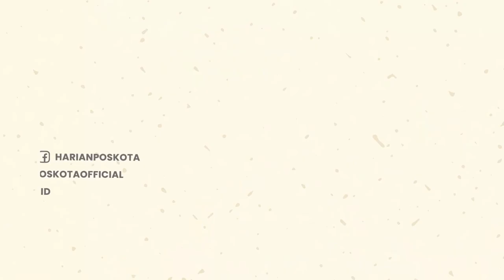Rusuh! Terjadi Keributan antar Suporter Bola di Depan Apartemen Center Point, Bekasi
Terjadi keributan antara seporter bola di Jl. Ahmad Yani, di depan Apartemen Center Point, Bekasi.

Peristiwa tersebut terekam oleh warga pada hari Minggu (31/7/2022) siang.

Diduga, keributan antara supertor bola tersebut merupakan suporter dari Persija dan Persis Solo.

Diketahui, laga Persija vs Persis Solo akan berlangsung di Stadion Patriot Chandrabaga, pada Minggu, pukul 15.30 WIB.

Hingga saat ini, belum diketahui secara pasti penyebab terjadinya keributan tersebut.

-YPN-